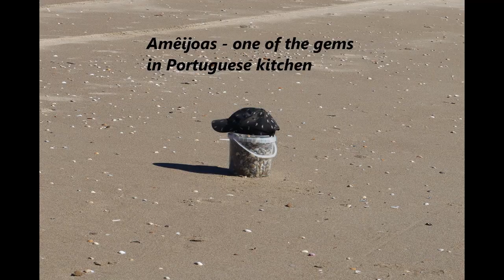Praia de Vila Real de Santo António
An overview of the beach that runs from VRSA to Cacela Velha.